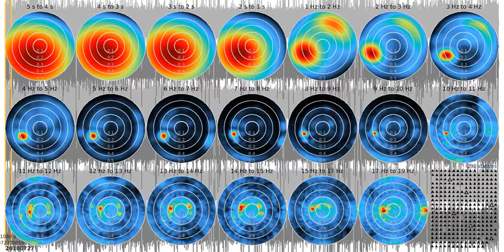SJ01 - fkm tw1080s sw 20180727